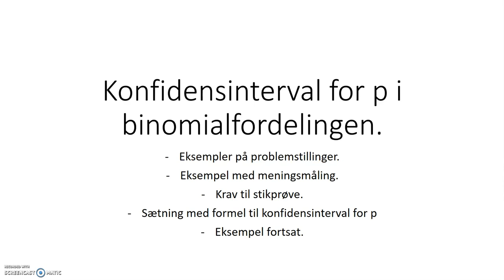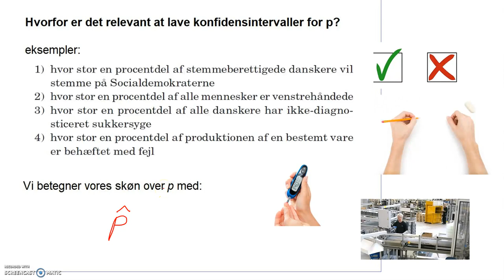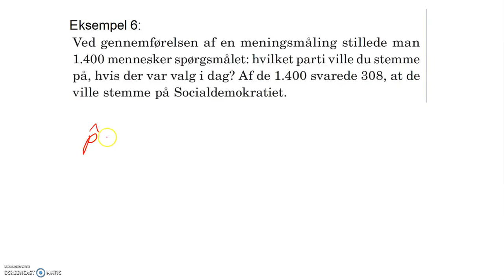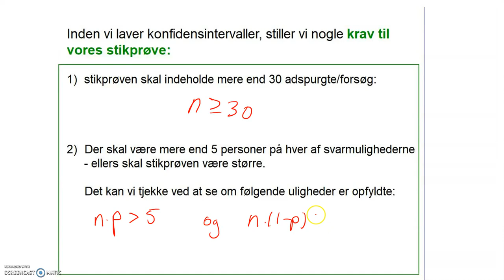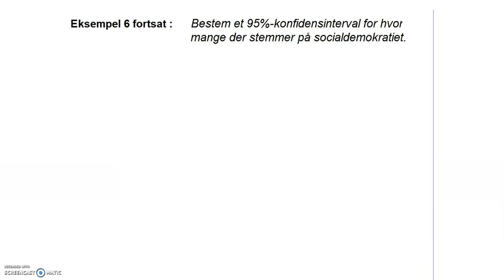konfidensinterval for p i binomialfordelingen (det samme som andelen af noget / procentdel)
En teoretisk video primært rettet mundtlig eksamen - for at se hvordan man gør i  CAS, er der en anden video.

indhold:
- Eksempler på problemstillinger.
- Eksempel med meningsmåling.
- Krav til stikprøve.
- Sætning med formel til konfidensinterval for p
- Eksempel fortsat.